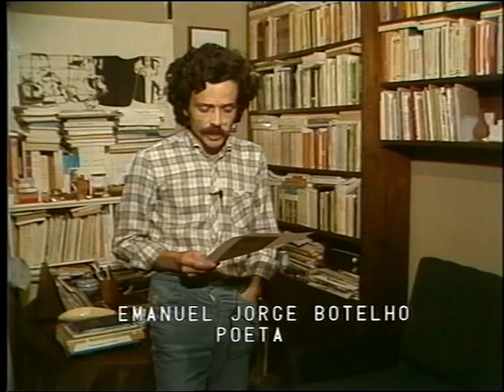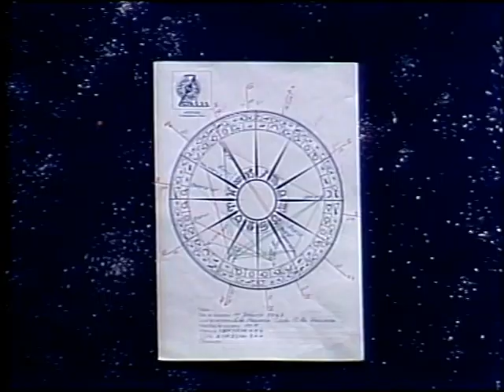JOSÉ MARIA-CONDUCTOR DA URBANA CENTRAL-1984-RTP AÇORES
QUASE QUE NÂO QUERIA ACREDITAR QUANDO ENCONTREI,ESTE HOMEM ,ESTE AMIGO, ESTE BOM CIDADÂO,ESTA ALMA BOA, E POR TUDO AQUILO QUE ELE FEZ E FAZ NA VIDA PARA AJUDAR OS OUTROS,PARA TI MEU BOM E SEMPRE AMIGO JOSÉ MARIA ,FICA ESTA HOMENAGEM ,QUE A RTP AÇORES FEZ,E A FEZ MUITO BEM,TU BEM A MERECESTE, E MERECES SER RECORDADO ETERNAMENTE ,AS IMAGENS NÂO MENTÉM,SÓ QUE PARA MIM FOI COMO VOLTAR A REVIVER A MINHA JUVENTUDE,NÂO PUDE CONTER AS LÁGRIMAS ,FIQUEI FELIZ AO VER ESTAS IMAGENS ,CEDIDAS POR ELE,PARA EU POR NO MEU CANAL DO YOUTUB,MAS O MAIS INTERESANTE É QUE EU ESTAVA LONGE DE SABER QUE O MEU AMIGO JOSÉ MARIA AINDA ERA VIVO,JÁ O TINHA VISTO NO HOSPITAL A FAZER VOLUNTARISMO MAS NÂO O CONHECI,E POR PROVIDÊNCIA DE DEUS QUIZ ELE QUE A GENTE SE ENCONTRA-SE NAS URGÊNCIAS DO HOSPITAL,E FAZIA-E ELE UM ELOGIO DO MEU CANAL , E EU AGRADECI-LHE,MAS QUIZ UM COLEGA DELE CHAMAR O SEU NOME  E AI EU FIQUEI A PENSAR E A TIRAR-HE FEIÇÔES,DAÍ O MEU MOTIVO DE PERGUNTAR-LHE SE ELE ERA O JOSÉ MARIA DAS URBANAS ,E ELE DISSE-ME QUE SIM,E EU QUASE QUE CHOREI,POR SABER QUE ELE ESTAVA VIVO,E ESTAR LONGE DE MIM VER-LHE ALI Á MINHA FRENTE,APESAR DE JÁ TER PERGUNTADO A ALGUEM SE ELE ERA VIVO MAS NÃO ME SOUBEREM RESPONDER,PARA TI MEU BOM AMIGO UM ABRAÇO ETERNO E QUE DEUS TE DEIA MUITOS ANOS DE VIDA ,COMO DESEJO PARA MIM .ERAS E CONTINUAS A SER O BOM HOMEM DE SEMPRE.